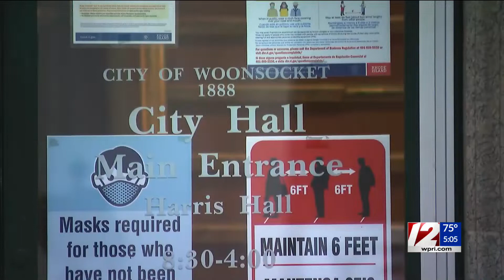Former Woonsocket mayor ousted from office: ‘I won’t stop fighting’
“Un-American, unprecedented and unacceptable.” That’s how now-former Mayor Lisa Baldelli-Hunt described the Woonsocket City Council’s decision to oust her from office early Thursday morning